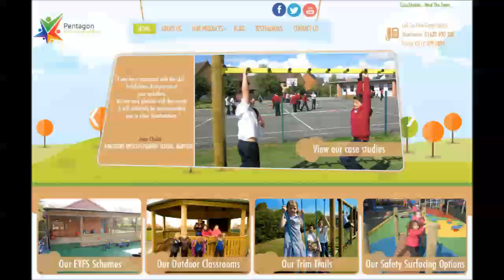Multi-Use Games Area at Hawthorn Primary School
Pentagon Sport have recently designed and installed a new MUGA area at Hawthorn Primary School.

The children here are enjoying a Netball lesson with their teacher.

Interested to see how we can develop your sports area to increase participation and development, visit our MUGAs and Sport

Pentagon has been inspiring learning through play since 1998 and are specialists in making school playground equipment stimulating and challenging for children, to find out more visit our